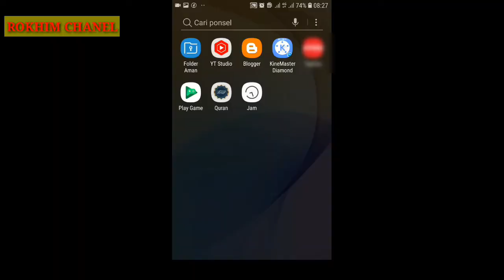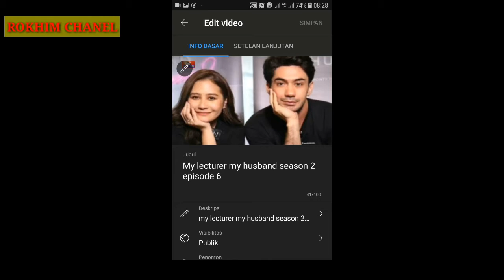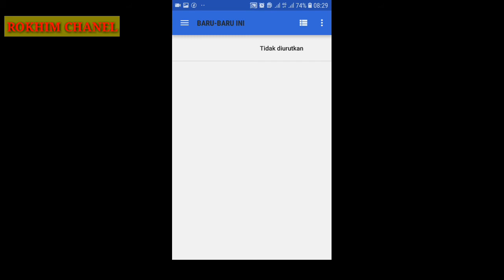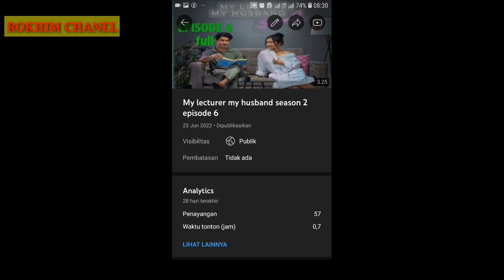Cara pasang thumbnail youtube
vidio kali ini adalah tutorial pasang thumbnail di youtube,
buat kalian yang belum tau cara bikin gambar thumbnail bisa lihat vidio saya sebelumnya, link nya ada di bawah,